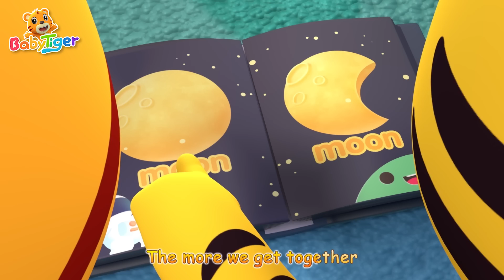Head Shoulders Knees & Toes 💃🕺 + More Kids Songs🎶 | Nursery Rhymes | Educational Video - BabyTiger